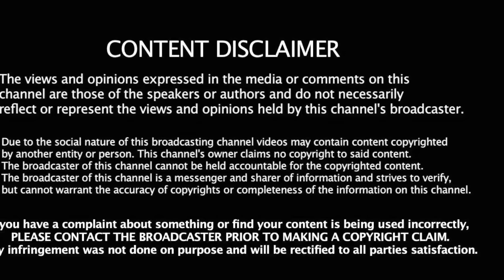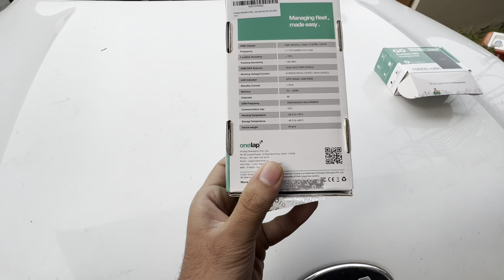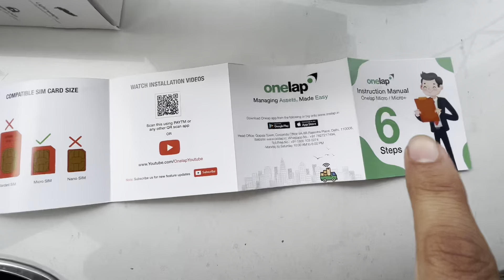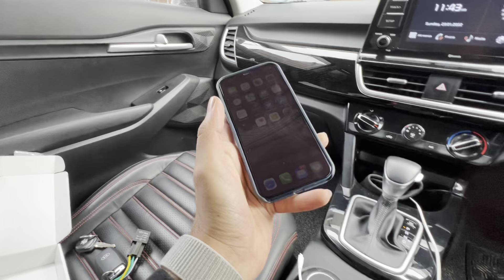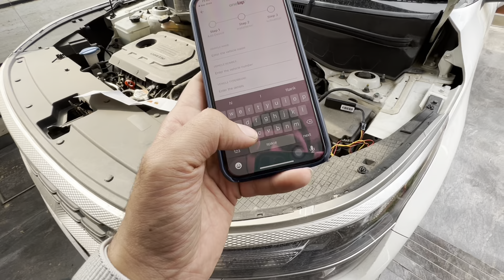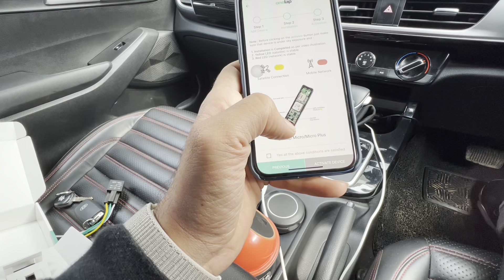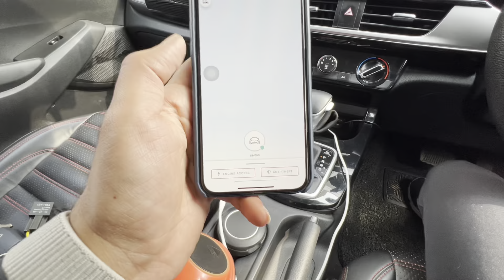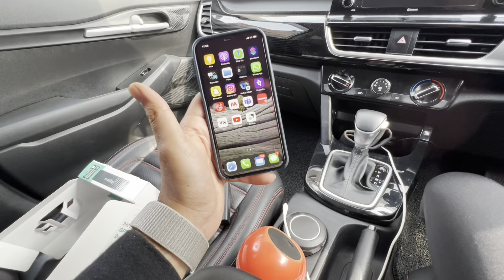ABB HO JAO TENSION FREE..... | @OnelapDotIN MICRO+ GPS | REMOTE ENGINE CONTROL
Hey I’m DHRUV ARYA DOCTOR OF NATUROPATHY . Intrested in CARS , TRAVELLING

Onelap Micro Plus Buying Links Amazon Onelap

PRODUCTS I USE-:
ONELAP GPS
ONELAP MICRO+
WAXPOOL RUBBING
TYRE INFLATOR KORTEX
PUNTURE KIT
DASH CAM DDPAI
iPHONE 12 128Gb
MAMA EARTH FACEWASH
MAMA EARTH HAIR PRODUCTS
PORTTRONICS FAST CHARGER
BEARD TRIMMER